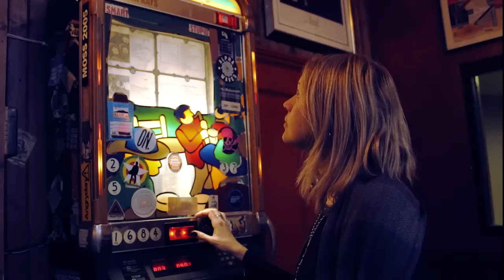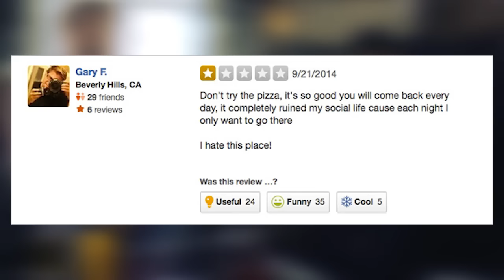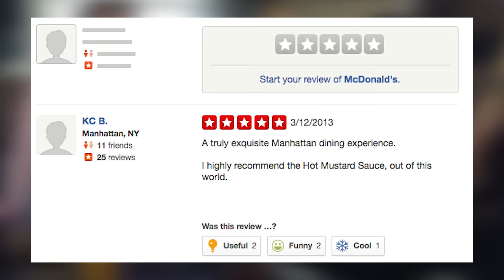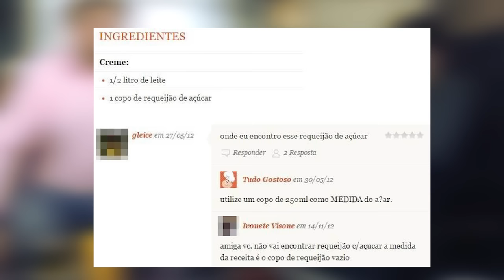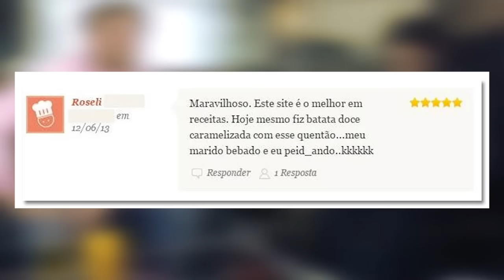PAPO DE PUB #2 | Júnior Menezes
A segunda edição chegou eeeeee Vem se divertir com a gente em mais um Papo de Pub, desta vez com a presença do querido chef Júnior Menezes. =D
* Saiba mais sobre o Júnior e o Comidafest (e o que tinha na sacola) lá no blog